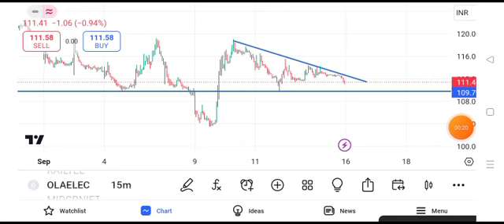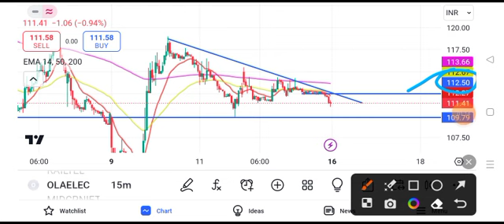ola electric share price || ola electric share price today || ola electric share latest News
ola electric share price tomorrow
ola electric share price monday
ola electric
Ola Electric
ola share price tomorrow
ola bike
ola electric share price bse
ola electric share latest news tomorrow
ola electric share latest news monday